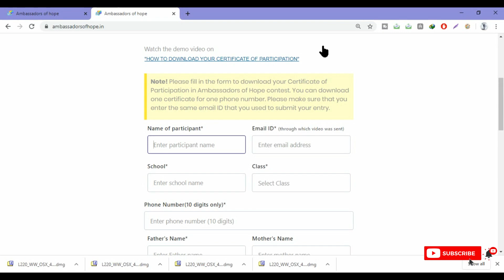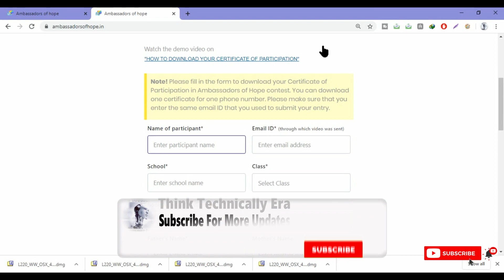ambassadorofhope Certificate Of Participation || Otp Late Issue